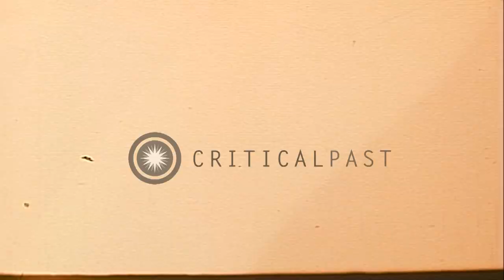Naval 40 mm guns and 5 inches battery fired from USS Philippine Sea (CV-47) in Ko...HD Stock Footage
Naval 40 mm guns and 5 inches battery fired from USS Philippine Sea (CV-47) in Korea.

Flight deck operations aboard USS Philippine Sea (CV-47) in Korean War Theater. The turret guns fired. Fire and smoke rises up. Ship's superstructure in view. Shells drop on deck in the background. Rapid fire of 40 mm guns. 5 inches battery firing rapid fire. 40 mm gun in the foreground. Gun turrets are fired. Scenic view of sunset. Location: Korea. Date: February 24, 1951.

57,000+ broadcast-quality historic clips for immediate download.